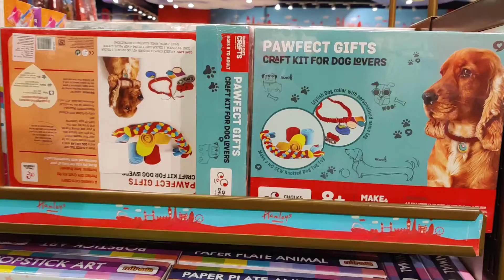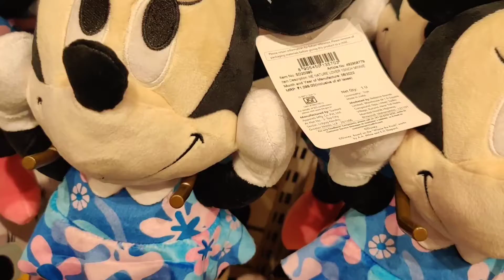Naini schoolలో PTM కి|exam results👩‍💻|Saree shopping|unexpectedగా వెళ్ళి ఇక్కడ ఇరుకున్నాం|NEXUS Mall